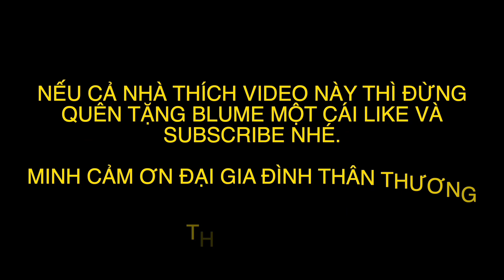Trực Thăng Đưa Bệnh Nhân, Từ Đảo Về Bệnh Viện Quân Y 175! | Blume BRD | Vlog 364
Xin chào đại gia đình thân thương! Blume xin mời cả nhà vào xem Clip Trực Thăng Đưa Bệnh Nhân, Từ Đảo Về Bệnh Viện Quân Y 175 nhé cả nhà!